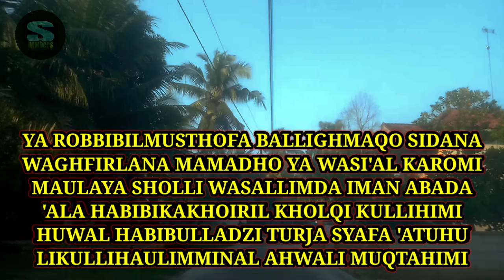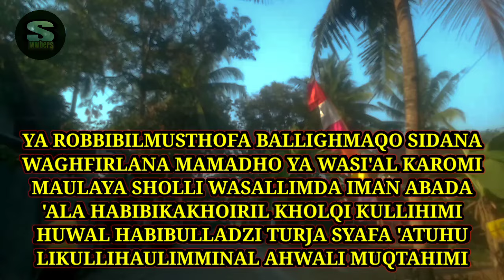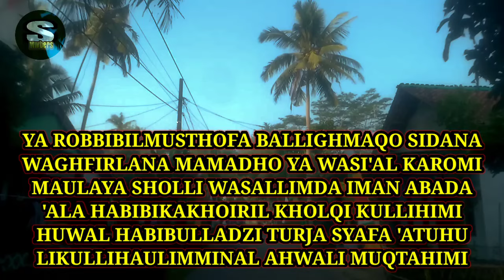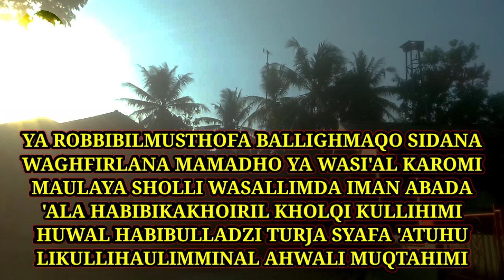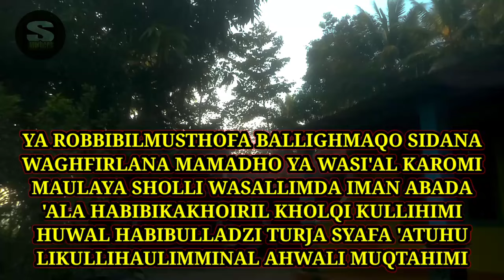Sholawat Syahdu Merdu Menjelang Malam Tiba Alunan Sedih Ingat Kampung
Lirik sholawat burdah, sholawat burdah lirik, sholawat burdah karaoke, sholawat burdah merdu, sholawat burdah habib syech, sholawat burdah nonstop, sholawat burdah full, sholawat burdah full 1 jam, sholawat burdah yang bisa didownload, sholawat burdah koplo pujian Sebelum Sholat setelah adzan

YA ROBBIBILMUSTHOFA BALLIGHMAQO SIDANA
WAGHFIRLANA MAMADHO YA WASI'AL KAROMI
MAULAYA SHOLLI WASALLIMDA IMAN ABADA
'ALA HABIBIKAKHOIRIL KHOLQI KULLIHIMI
HUWAL HABIBULLADZI TURJA SYAFA 'ATUHU
LIKULLIHAULIMMINAL AHWALI MUQTAHIMI